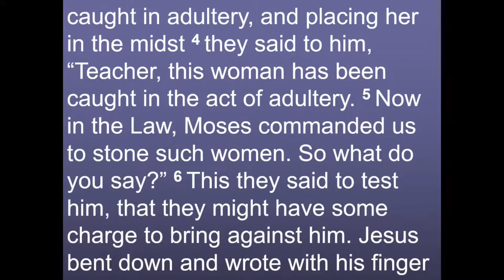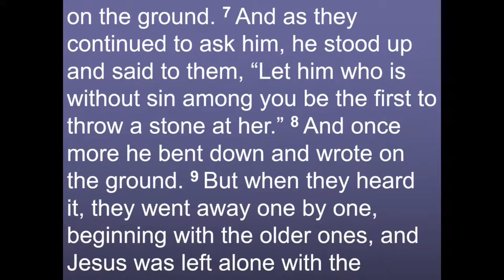The Word Became Flesh | And Judges With Mercy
The sermon from Sunday, July 10, 2022.